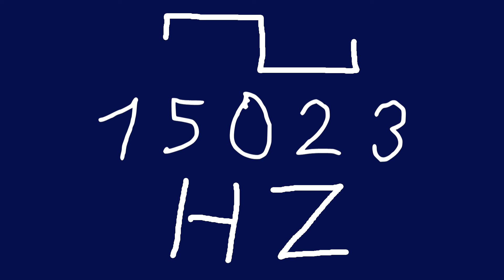15023 hz square